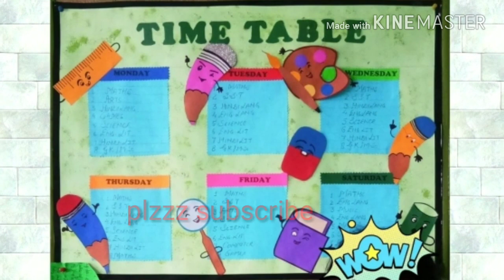ideas of school and classroom time table chart.Best way to make bulletin board time table chart.